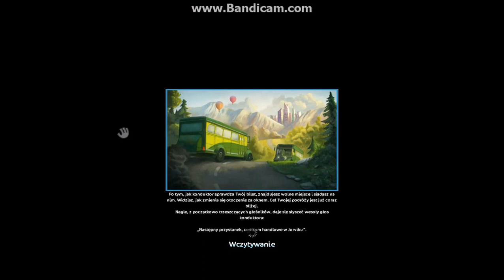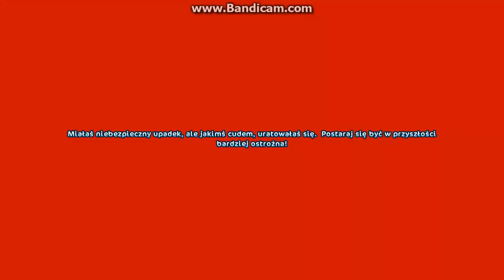[SSO] Odnowione Startowce + Nowa przyczepa || Mgiełka & Wika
Hej !
Dzisiaj tak rodzinnie czyli ja i Wiki :D
Podobają Wam się nowe startowce czy jednak wolicie ich starszy model ?